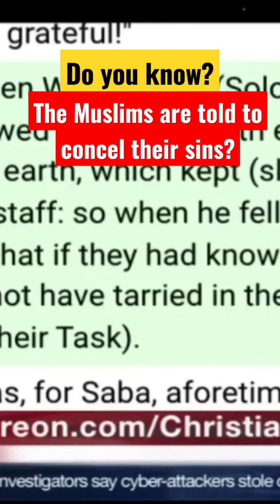Muslims Can Quickly And Simply Cancel Their Sins.